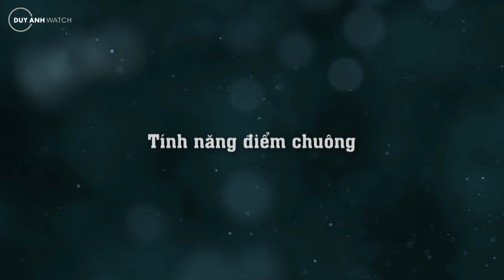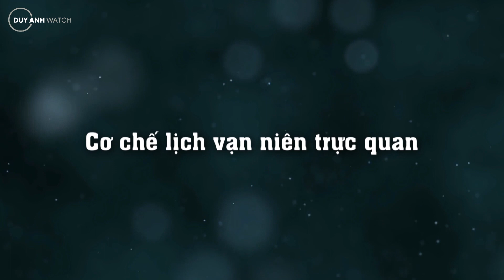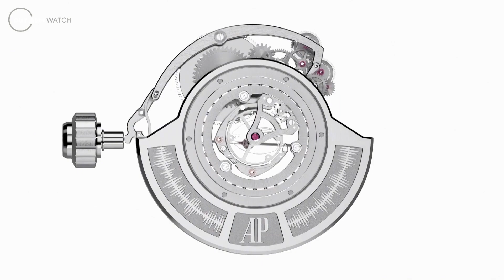The Code 11.59 Universelle – Chiếc Đồng Hồ Đeo Tay Phức Tạp Nhất Của Audemars Piguet (Phần 2)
Tiếp Nối Video Tuần Trước, Ở Phần 2 Này, Hãy Cùng Khám Phá Chi Tiết Những Tính Năng Phức Tạp Tên Mẫu Code 11.59 Universelle Cùng Đồng Hồ Duy Anh Nhé!